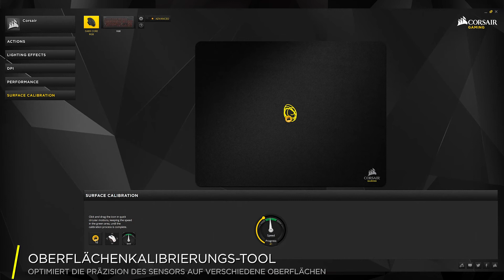DARK CORE RGB Profi-Gaming-Maus mit und ohne Kabel und optionaler kabelloser Qi®-Ladezone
Die CORSAIR DARK CORE RGB SE-Gaming-Maus verwendet eine ultraschnelle 1 ms/2,4 GHz-Drahtlosverbindung, eine kabellose Qi®-Ladezone (SE Version) und einen optischen Sensor mit 16.000 dpi für echtes kabelloses Gaming.